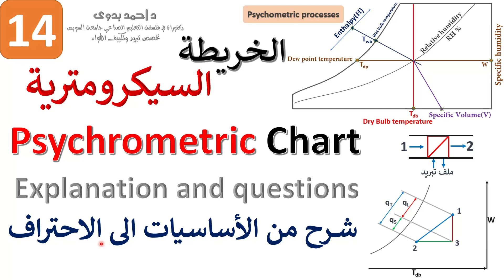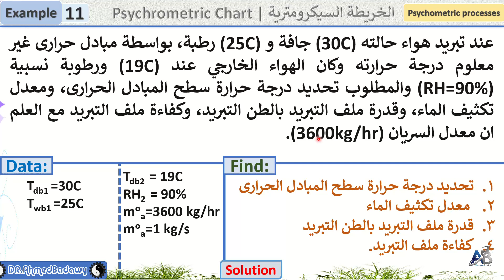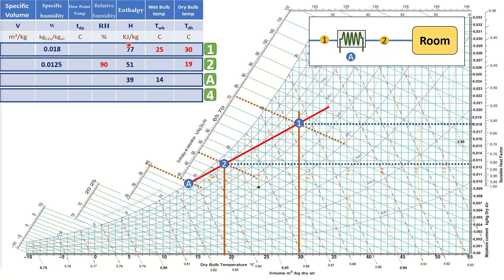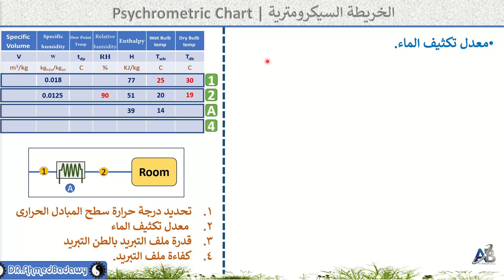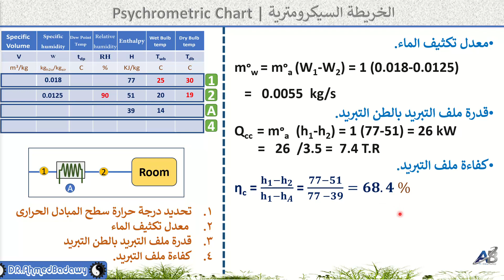14│Psychrometric Chart │Explanation and Questions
عند تبريد هواء حالته (30C) جافة و (25C) رطبة، بواسطة مبادل حرارى غير معلوم درجة حرارته وكان الهواء الخارجي عند (19C) ورطوبة نسبية (RH=90%) والمطلوب تحديد درجة حرارة سطح المبادل الحرارى، ومعدل تكثيف الماء، وقدرة ملف التبريد بالطن التبريد، وكفاءة ملف التبريد مع العلم ان معدل السريان (3600kg/hr).